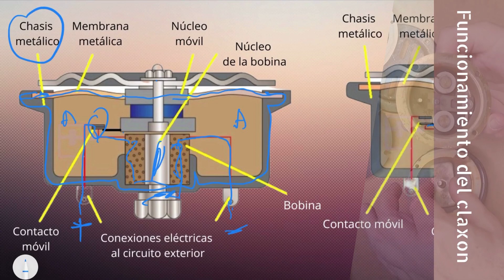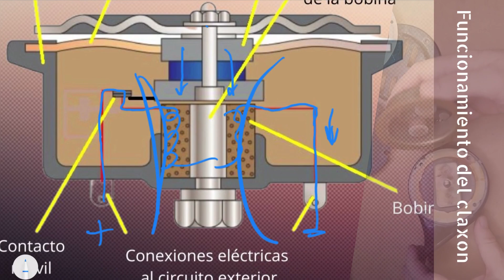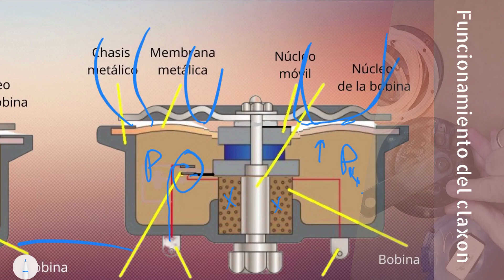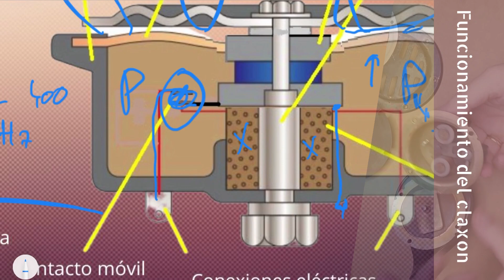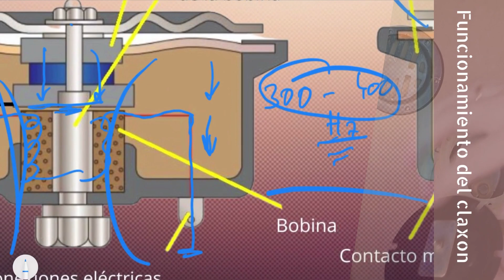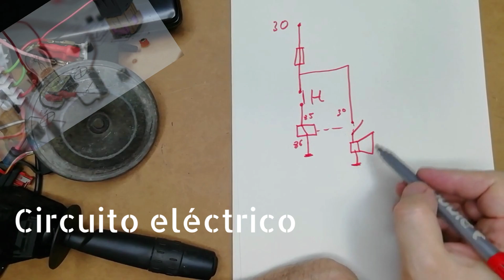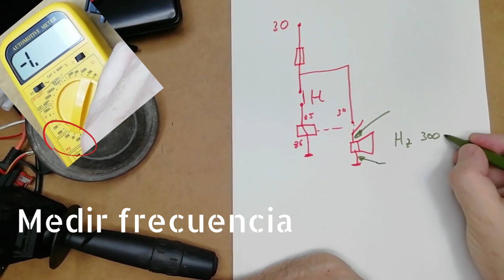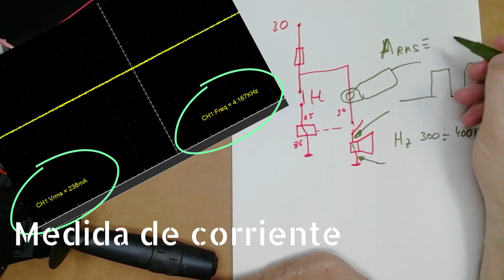Montamos el circuito de BOCINA o CLAXON del automóvil, Diagnosis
En el vídeo estudiamos la estructura y funcionamiento del claxon electromagnético. Montamos el  circuito de bocina, medimos la frecuencia de oscilación con el polímetro y el osciloscopio aprendemos ...
Ruego disculpen el desagradable pitido de la bocina escuchado en las distintas partes del vídeo, pero dado que se ajusta a la realidad he preferido no alterarla. Gracias.

índice:
00:00 Diagnosis del pito del carro, circuito de claxon, medida de frecuencia. Intro.
01:22 Elementos que componen la bocina electromagnética.
02:43 Funcionamiento de la bocina electromagnética.
07:05 Diagnostico del claxon electromagnético. Mediad de la resistencia de la bobina.
07:52 Medida de la frecuencia de oscilación con frecuencímetro.
08:35 Circuito eléctrico de claxon. Montaje, sus elementos.
10:20 Medida con osciloscopio de la corriente que consume la bocina y la frecuencia de oscilación.